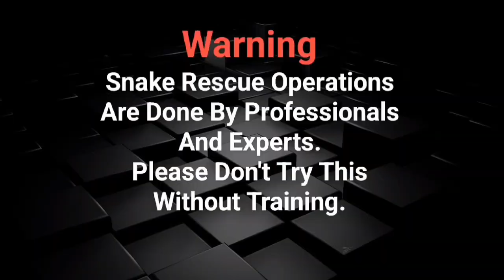Proud Indian Army 🇮🇳🪖 Saves Life Of Cobra In Unit Campus 🐍🐍. आर्मी कैम्पस में दिखा गुस्सैल कोबरा👮💯😱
Snake Rescue 🐍🐍
Indian Spectecled Cobra From Army Campus, 229 Unit, Akhnoor, Jammu.
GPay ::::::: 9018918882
Give To Help The Poor Ones Around Us.🙏
Big Thanks To Our Proud Indian Army For Calling Me To Rescue Little Spectecled Cobra In Their Unit 229 At Khugga, Akhnoor. 🙏
घर के गिलेरी में छिपा था कोबरा हमने बहुत मुश्किल से किया बचाव 😱 Indian spectacled cobra 😱cobra
ਪੀਰ ਬਾਬਾ ਜੰਗੀਆਣਾ ਜੀ ( ਪਿੰਡ ਮਾਹਲ)ਸਵ, ਗੁਰਬੀਰ ਸਿੰਘ ਦੀ ਯਾਦ ਵਿੱਚ ਵਿਸ਼ਾਲ ਕੁਸ਼ਤੀ ਦੰਗਲ
Libra Monthly Horoscope For July 2023 | What To Expect This Month?
ਪਰਵਿੰਦਰ ਝੋਟਾ ਪੋਹਚਿਆ ਧਰਨੇ ਵਿਚ ਦੇਖੋ ਕਿਦਾ ਕਿਤਾ ਸਵਾਗ
100% tick solution from Neem juice. || Best Home Remedy for tick.
Cobra In Chicken House, Kills 4||🐔😱, जालिम कोबरा ने मार दिये चार मुर्गे फिर भी करता रहा हमले पे हमला
Chatt se gir gaya😳Lag gai
कभी कभी ऐसी घटनाएं भी होती है.. something unexpected happened here..
श्रवण मास पूजा live Shri Swami Vishwatamanand SARSWATI JI MAHARAJ
Ring Neck Talking Parrot
नाग सांप के काटने से मौत दो बच्चे कि मां कि जान कैसे गई झाड़ फूंक में गई जान सांप के काटने के बाद कि
Show some sssizzling love to snakes today | आज सांपों के प्रति कुछ गहरा प्यार दिखाए
Farewell Party at GDC Jourian, Jammu (J&K)
bigg boss ott 2, Weekend ka Vaar what’s more bitter task, Pooja ne Elvish ko kaha kadwi jubaan
दीवानी न्यायालय के प्रांगण में एक विशालकाय अजगर जब शाही जानवर को खाने के लिए पेड़ पर चढ़ा फिर क्या.😱
fees maafi ke liye pratra patra. फीस माफी के लिए प्रार्थना पत्र.application for full fees consession
CHOTU DADA KA FINAL IPL MATCH |छोटू दादा का IPL क्रिकेट |DSS Production Khandeshi Chotu Dada Comedy
अभी-अभी आई बहुत बुरी खबर पूरे देश में हड़कंप मचा सभी लोग आश्चर्यचकित
Bull Fight Caught On Camera In Bhubaneswar [Watch]
पूरे भारत से अंधविश्वास को दूर करने के लिए , इस जहरीले जीव से कटवा कर क्या साबित हुआ!😱 Animal bite
Snake Bite के कितने देर बाद शुरू होते हैं लक्षण | Cobra Bite | Cobra Snake
गर्भवती महिला ने बच्चे की जगह दिया Cobra सांप को जन्म ! मचा हड़कंप kis aurat ko saamp paida hua hai
omg: औरत ने सांप के जन्म दिया| original video dekhiye| aurat ne diya King cobra ka janam
REAL LIFE HEROES 🙏👏 | Act Of Kindness | Helping Others | Humanity | Awareness Video | Eye Focus
Cuộc Chiến Kinh Hoàng Với Quái Vật ANACONDA Khổng Lồ Dài 7m Nặng 200kg| khôi Tv
Fierce Crocodile 🐊🐊 Attacks People out of residents area
लड़की देख क्यूँ बावला हुआ सारस 😱 ! काटते ही हुआ बुरा हाल 😭 ! saras arif dosti ! arif saras news
जिंदगी में पहली बार हैरतंगेज कारनामा, जब कैमरे में कैद हुआ!😱 Very Dangerous Situation in Rescue
दुनिया के 10 सबसे जहरीले सांप Top 10 Most Venomous Snakes in the World
Live Chandrayaan-3 India's third lunar Mission Launching LIVE | ISRO Sriharikota | PM Modi Live News
Leopard Charges at Rescue Workers in Central India
देखें |अखनूर जहां आज भी दरिया चेनाब में बहते पेड़ो के हिस्सों को युवा जान जोख़िम में डाल पकड़ते हैं ।
Bindlu | Latest Himachali Song 2019 | Sunil Mastie | Official Video | iSur Studios
मेंहनाजपुर थाने में निकला ये विशालकाय जीव! आनन-फानन में प्रशासन ने बुलाया गुड्डू जी को फिर जो हुआ.?
बहुत ही दुखद घटना कोबरा के काटने से 45 वर्षीय महिला की मौत कैसे हुई, बेसहारा हुए बच्चे!😭 Snake bite
गर्भवती महिला ने बच्चे की जगह दिया Cobra सांप को जन्म ! मचाहड़कंप
यह वीडियो आपको हिला कर रख देगा😱police के सामने चंद्र नाग ने निकाला रहस्यमय खजाना😨प्रशासन का उड़ा होस
Best of Kundali Bhagya | EP 1584 | कुंडली भाग्य | Mon -Sun 8.30 PM | ZEE TV UK | Shraddha Arya
बाबा लाडी से बदमाशी दिखा रहे थे सब मिलकर,बाबा ने राण बना दिया,baba ladi ki new kushti..
Cómo hacer un Zorro | Escultura de papel
How to build a Fox
Witness narrates the whole incident of Delhi zoo, says youth slipped and fell into its enclosure
Brave Hunters Save Kid After Monster At.tac.ked Pitbull Dog Rescues Him! | Mike Fishing
Sophie Saint | Bikini Photos
Diwali prank 🔥| बहन बेहोश हो गई | Ginni pandey pranks
8 साल के बच्ची के पेट में कैसे घुसा 2 साप ?🐍 रो-रो कर बताई पूरी सच्चाई!
गाय भैंस में गांठ का इलाज || bhains ki ganth ka ilaj | abscess in buffalo treatment |
kidney Chor Baba 2023 | kidney_chor | hindi comedy | Dehati comedy | @fullmaaza | किडनी चोर बाबा
श्रीगणपत्यथर्वशीर्ष - Ganesh Atharvashirsha Mantra With Lyrics | Ganesh Mantra
Massive King Cobra EATS Python!
Ek Mahila Ne Ek Samp Ko janm Diya | गर्भवती महिला ने बच्चे की जगह दिया Cobra सांप को जन्म ! viral
कलयुग की महारानी 3 || kalyug ki maharani 3 || umesh nishad
28 October 2018
ये गीत सुनते रहिये, हर टेंशन दूर हो जाएगी : MORNING PRAYER | Brahma Kumaris Songs | Shiv Baba songs
ऐसा कारनामा कैमरे में पहली बार कैद हुआ, एक साथ इतने सारे जहरीले सांपों से भरा ये मंजर!😱 Snake Rescue